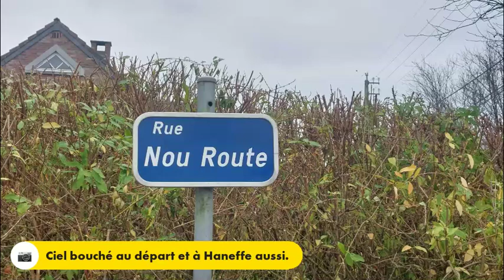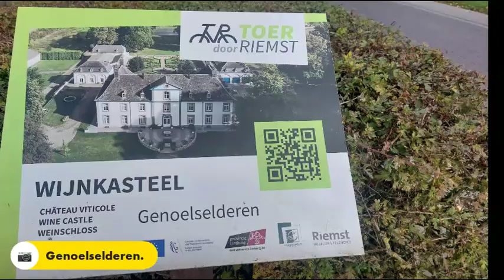Sortie vélo du 3 novembre 2024